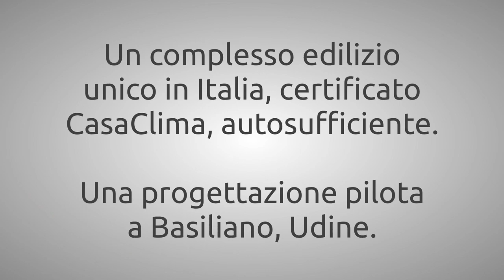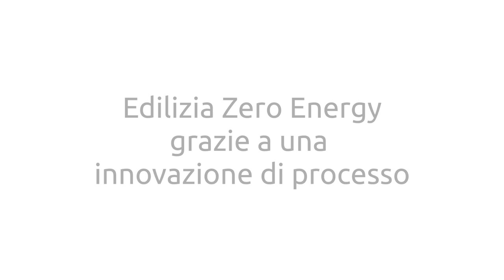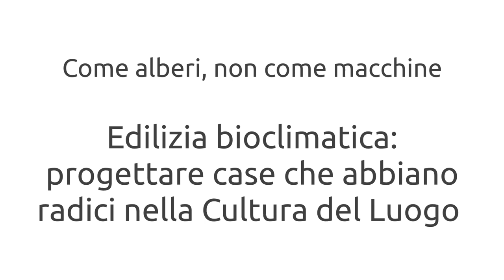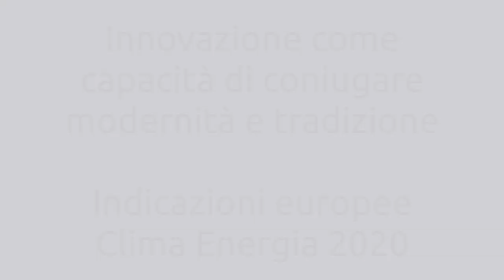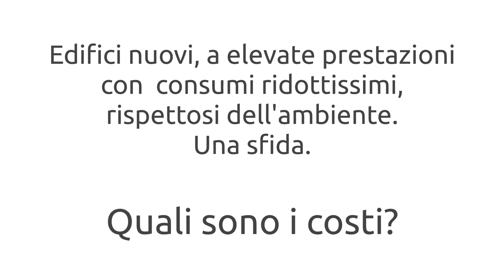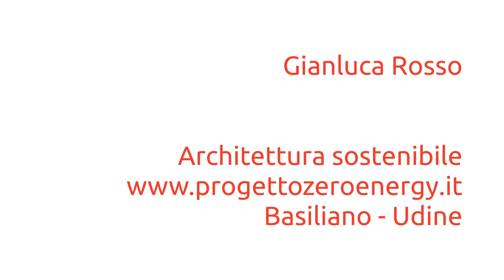FFF - Progetto Zero Energy. Architettura sostenibile a Basiliano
Un intero "borgo" a bassissimo impatto ambientale, autosufficiente dal punto di vista energetico (CasaClima Gold), in costruzione secondo un approccio bioclimatico a Basiliano, architetto Gianluca Rosso. Tradizione e innovazione.